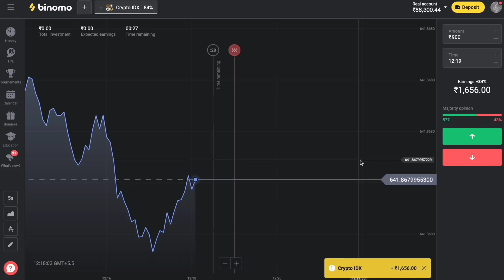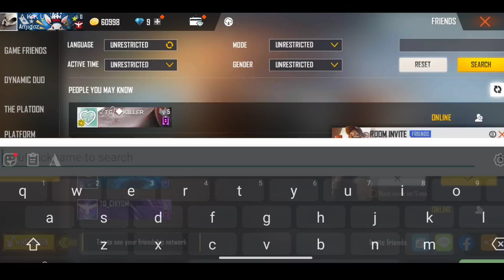FREE FIRE PLAYERS 2017 vs 2022💥MALAYALAM😍AKKU FF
Participate in the Trading Premier League from April 25 to May 4, 2022, to show off your skills! Just follow the link " and immerse into an exciting competition.
Risk Warning! Your investment can be lost if the forecast is wrong!